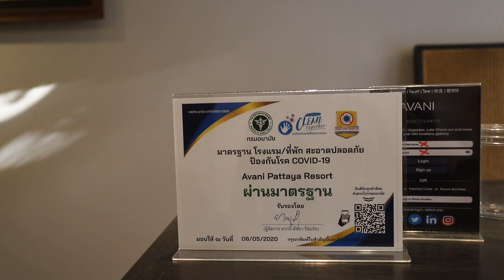One of 15 days quarantine in Thailand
This video shows day number 11 of a 15 day quarantine in Thailand. Location is Avani Beach Resort in Pattaya and the medical Partner is Bangkok Hospital. Both my PCR tests came out negative and I am allowed to lleave on Monday January 18th.